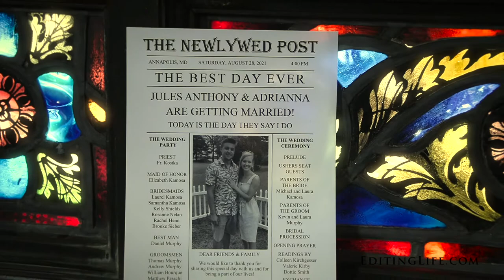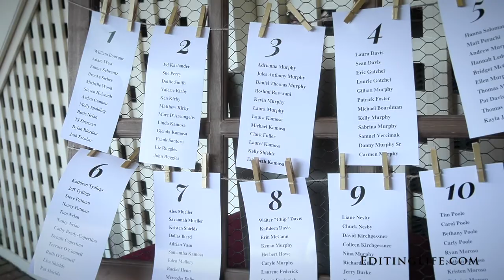Naval Academy & William Paca House Sneak Peek- Adrianna & Jules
Make sure your Youtube playback settings are set to 1080p!  Click on the settings wheel beneath the video to adjust.  Any music is professionally licensed and authorized for use in this video (BQSMJ7BBU1HD6YNM).  Filmed by Matt Buerhaus.